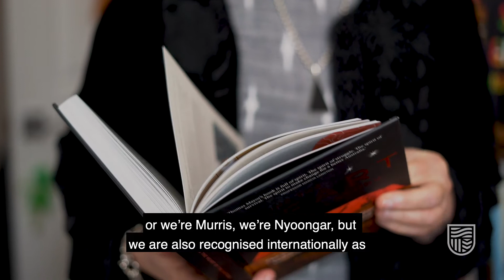NAIDOC Week - A message from our Pro Vice-Chancellor of Indigenous Engagement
Reflecting on NAIDOC Week 2020, our Pro-Vice Chancellor of Indigenous Engagement, Professor Juanita Sherwood, shares her thoughts on this year’s theme – Always Was, Always Will Be.